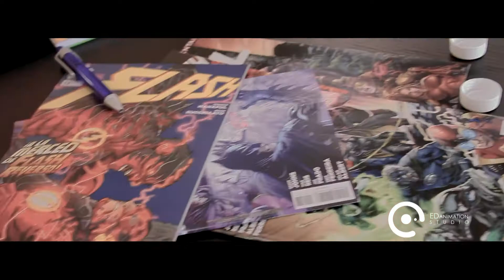TBT PHOTOSHOOT TROPICAL 2017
Dicen que recordar es volver a vivir...
¡Y hoy es un Buen día para hacerlo!

Cliente: Cervecería Hondureña
Agencia: Do//McCan
Supervisión: Alexandra Roble
Dirección de Fotografías: Erick Duarte
Asistente de Dirección: Ángel Urbina
Producción: Zindy Cerrato
Diseño de Producción #1: Juan Carlos Zepeda
Diseño de Produccion #2: Alfredo Rojas
Maquillaje: Génesis Borjas
Catering: Xiomara Erazo